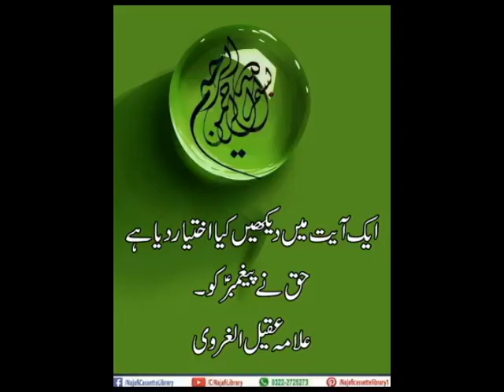Aik ayat mein dekhein